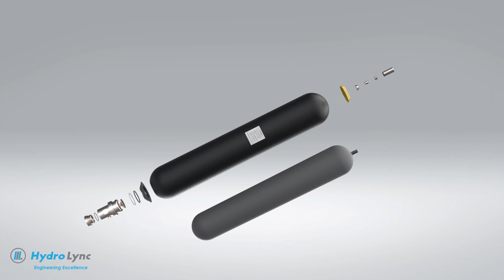어큐뮬레이터(Accumulator, 축압기)?HBA 32L 330 1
HBA 32-330
32L accumulator
Pressure design 330bar